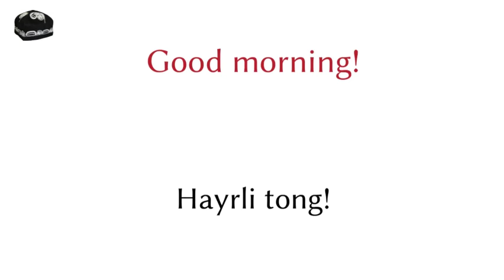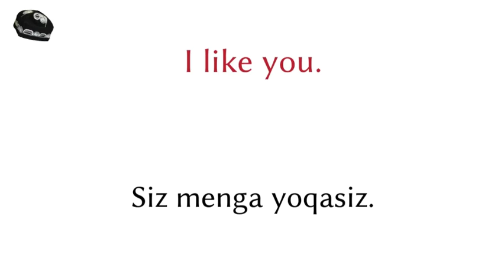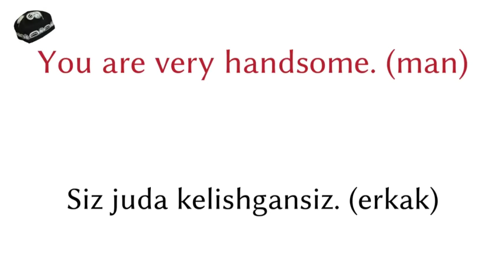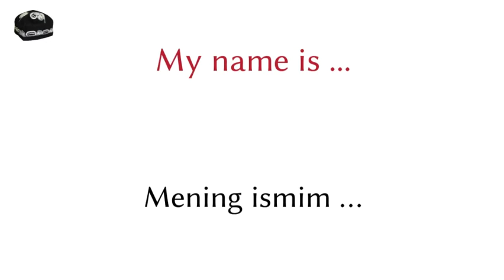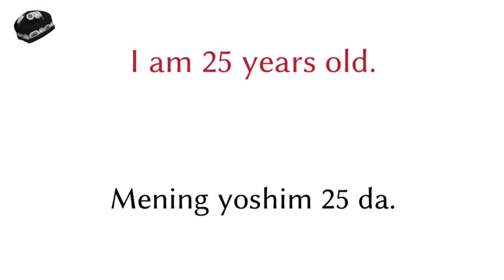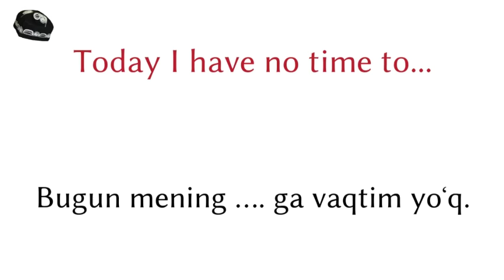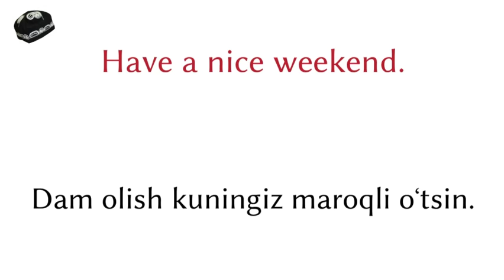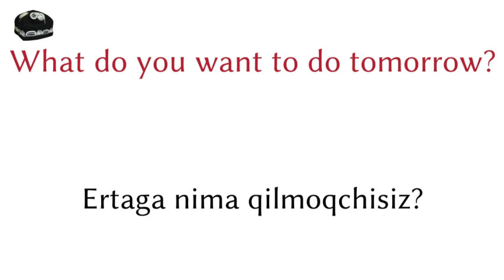ingliz tili 1-qism. Ingliz tilini tez va oson o'rganish.